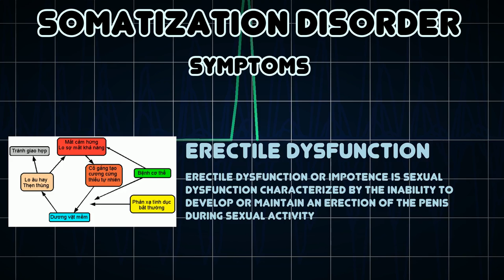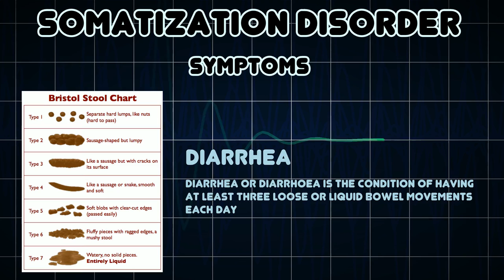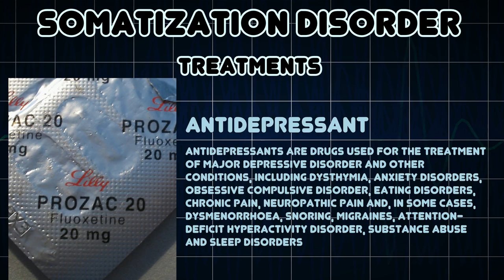Somatization disorder (Medical Condition)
Symptoms, risk factors and treatments of Somatization disorder (Medical Condition)

Somatization disorder is a somatoform disorder characterized by recurring, multiple, and current, clinically significant complaints about somatic symptoms